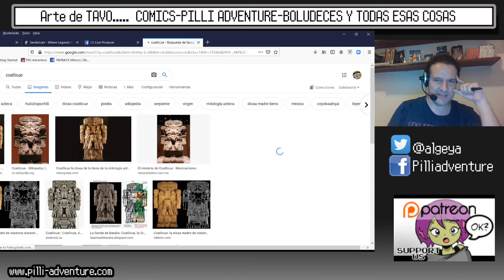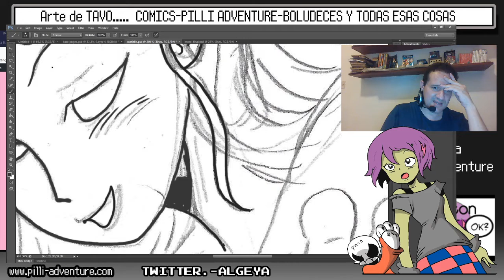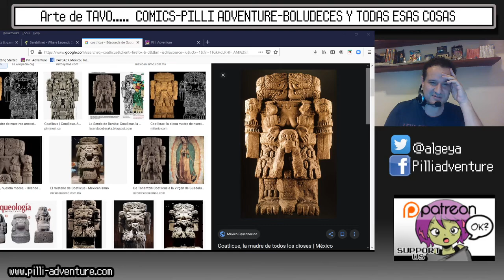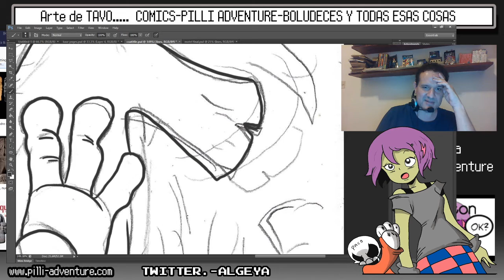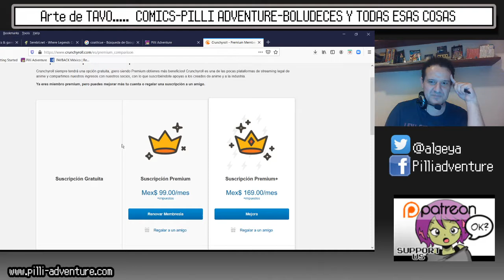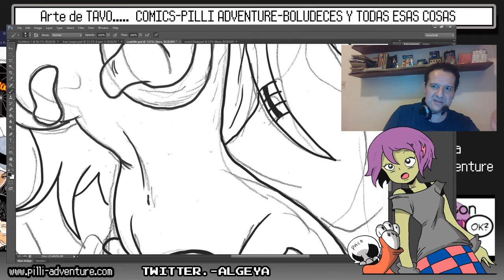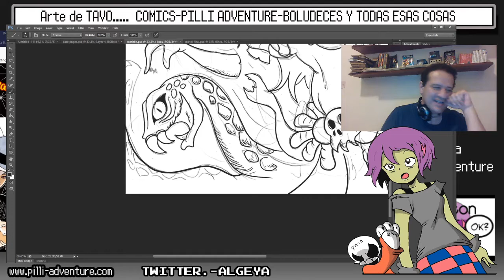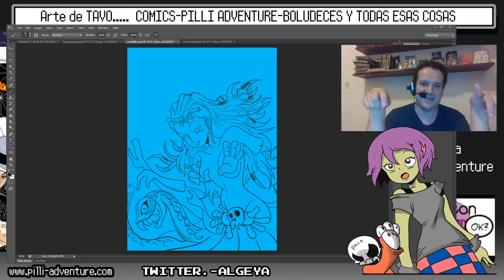TAVO STREAM 6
Dibujando y platicando de digimon